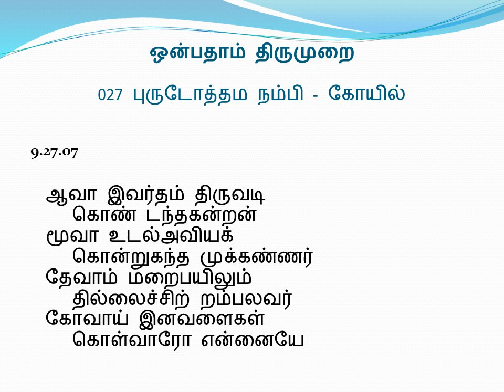9.27.7-புருடோத்தம நம்பி - கோயில்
ஆவா இவர்தம் திருவடி
    கொண் டந்தகன்றன்
மூவா உடல்அவியக்
    கொன்றுகந்த முக்கண்ணர்
தேவாம் மறைபயிலும்
    தில்லைச்சிற் றம்பலவர்
கோவாய் இனவளைகள்
    கொள்வாரோ என்னையே